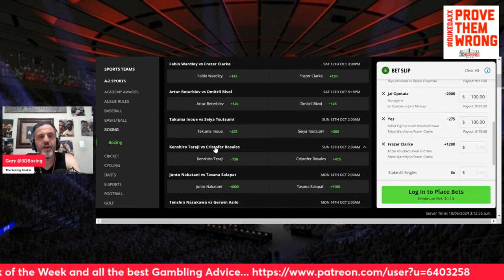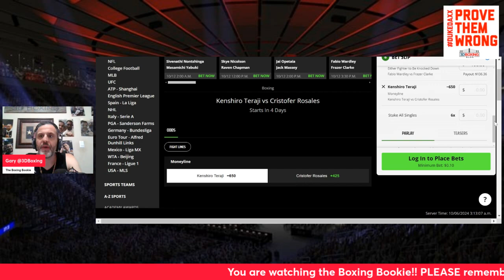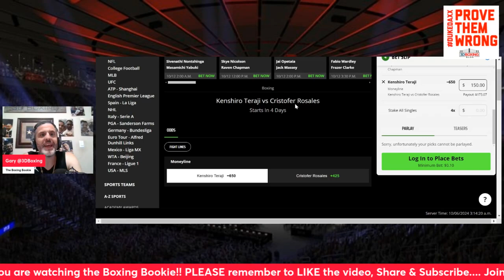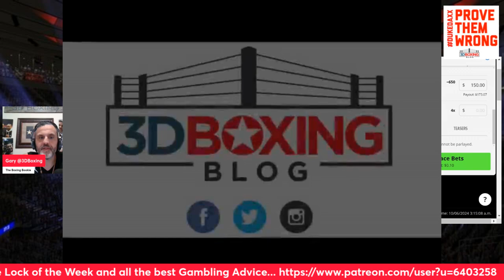MAKE MONEY W/the Boxing Bookie on Kenshiro Teraji vs Cristofer Rosales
BRING DOWN THE HOUSE!!! MAKE MONEY W/the Boxing Bookie on Kenshiro Teraji vs Cristofer Rosales